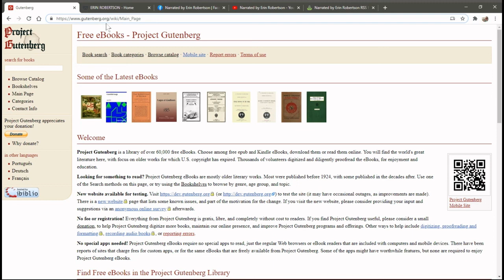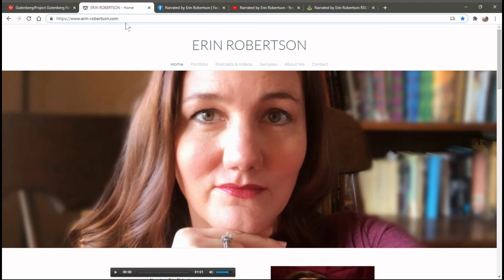Chapter 19 – “It has Come!”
Colin and Mary are both breathlessly excited, something amazing has come to the manor and the garden! What could have possibly happened? We’ll find out in chapter 19. Enjoy!